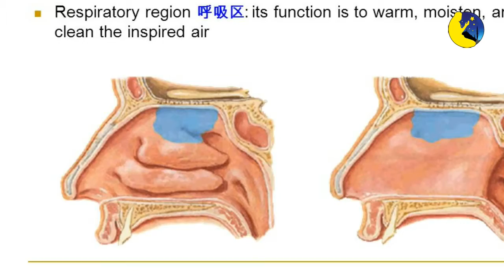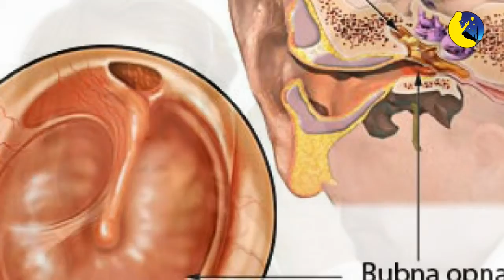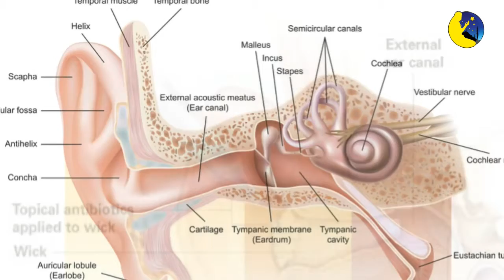Da li kapi za nos, oči i uho kvare post?